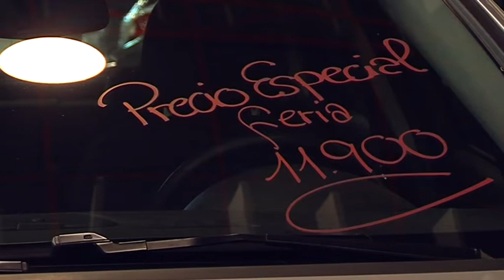Feria del automóvil Ciudad Real